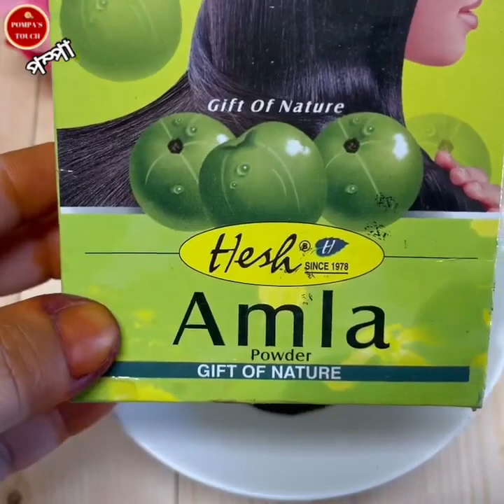পাকা চুল কালো হয়ে যাচ্ছে গোড়া থেকে